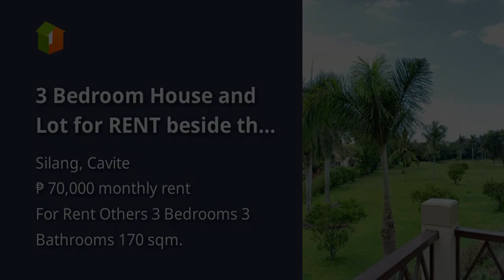3 Bedroom House and Lot for RENT beside the Golf Course near Tagaytay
3 Bedroom House and Lot for RENT beside the Golf Course near Tagaytay
House Type: Others
Number of Bedrooms: 3
Number of Bathrooms: 3
Floor Area in sqm: 170 sqm.